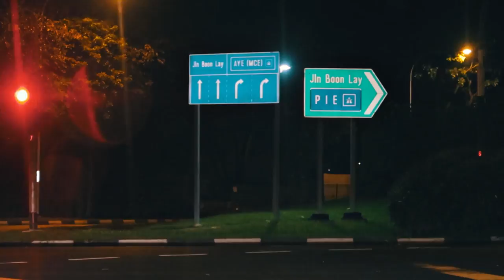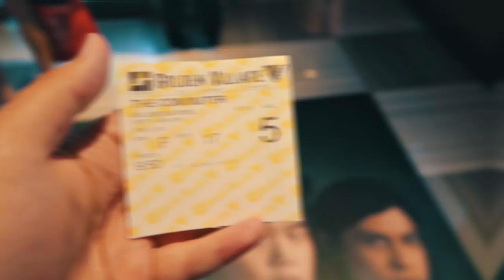The Commuter Movie Review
The Commuter Movie Review, food costing in Singapore.
Laksa Carvings at Universal Studios Singapore.
Vlogging Equipments:
Canon G7X
Canon 70D
Canon 800D